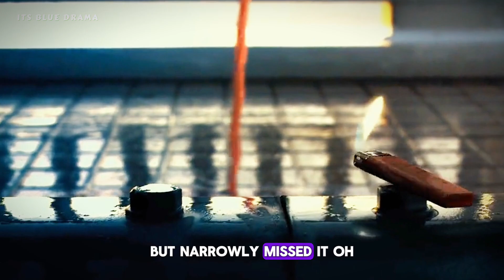How an Entire city was washed away due to flood 🤯 | Tidal wave 2009 | Explained in English